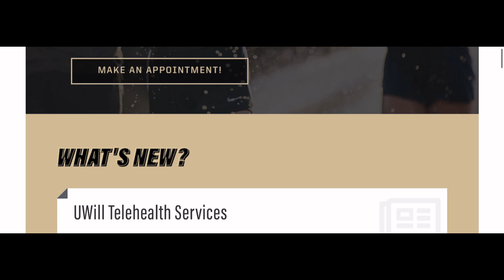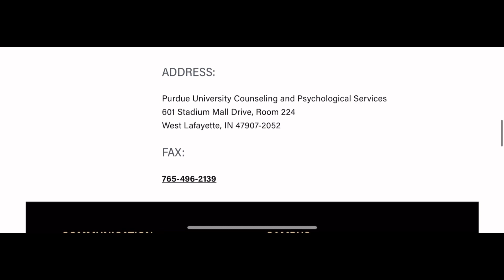Mental Health Resources | Purdue University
In this video, I will be talking about Mental Health awareness at Purdue University and the resources available.